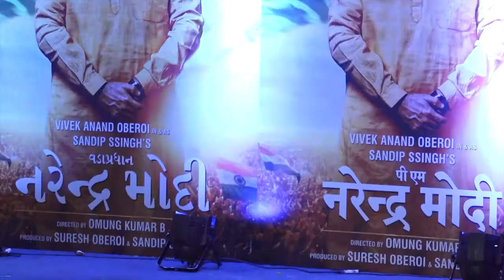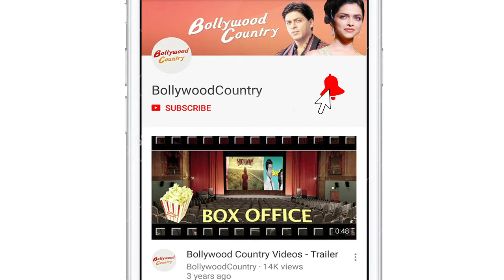Manoj Joshi to play Amit Shah in PM Narendra Modi | First Look revealed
Actor Manoj Joshi will be playing Bharatiya Janata Party (BJP) national President Amit Shah in upcoming biopic "PM Narendra Modi". The veteran actor is elated at the great opportunity coming his way.